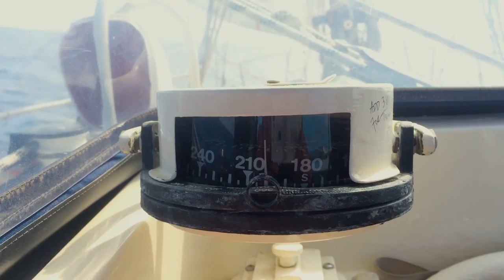Welcome to the Figure 8 Voyage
Four Oceans, Three Continents, Two Circumnavigations. 40,000 miles. One Year. Alone.

Want to know more about Randall and the Figure 8 Voyage?
Want to know WHERE Randall is right now? We’ve got live tracking of the boat